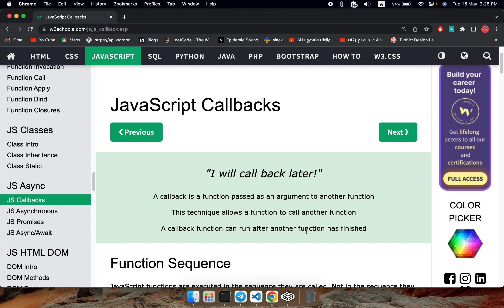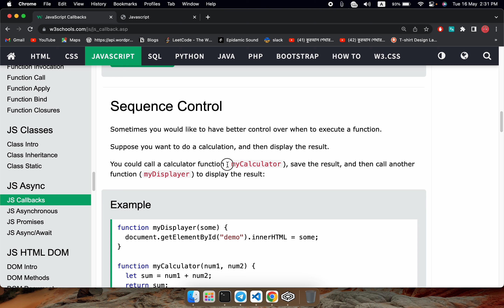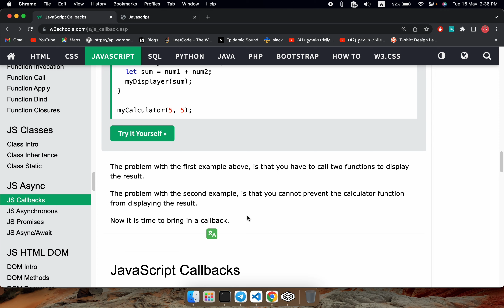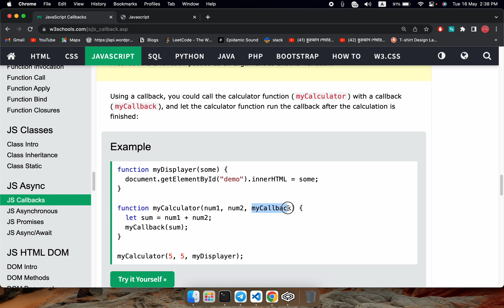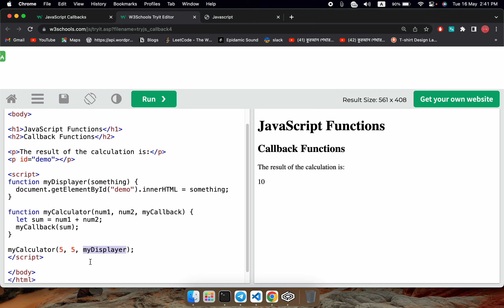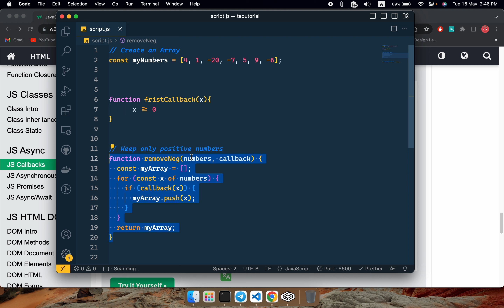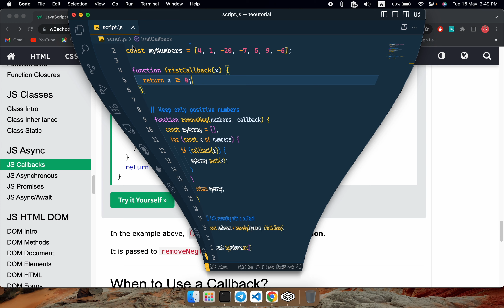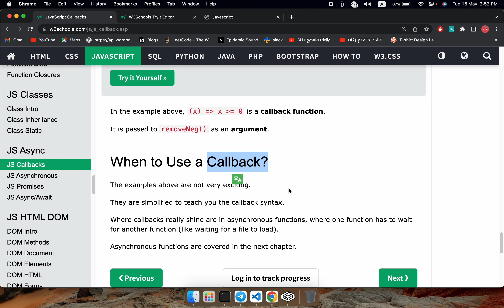JavaScript Callbacks Function . #80 Part-1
In this video you will learn JavaScript Callbacks.